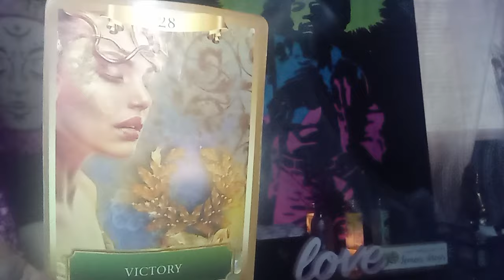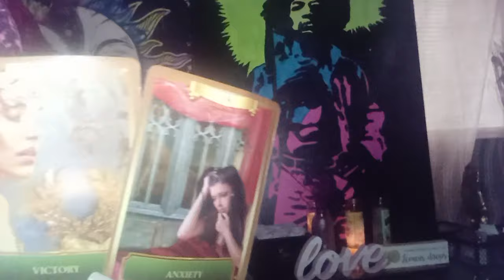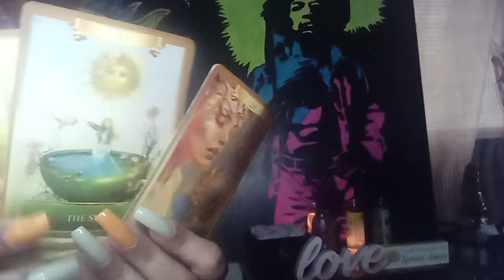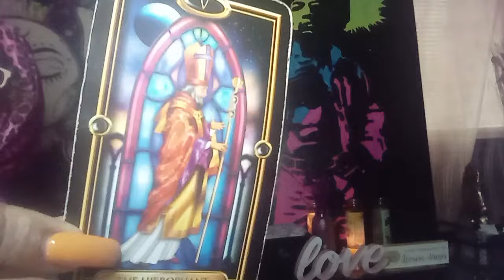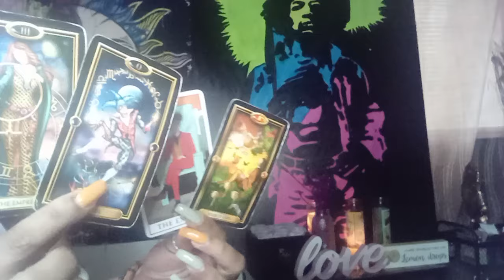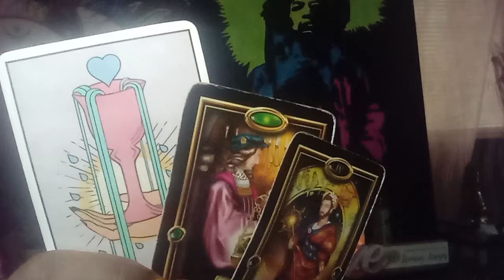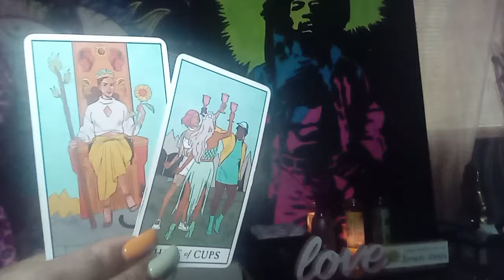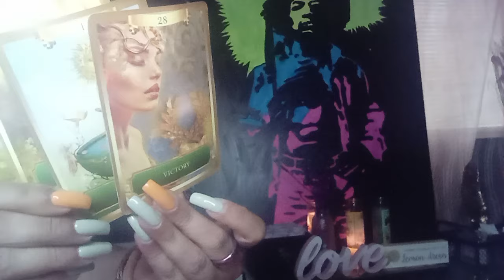SCORPIO LOVE READING. .WOWWZY..YOU WILL BE HAPPY ONE WAY OR ANOTHER PLUS ALL THE ABOVE 💘💕🤑😍💍🔥